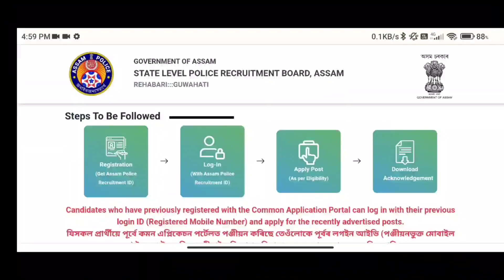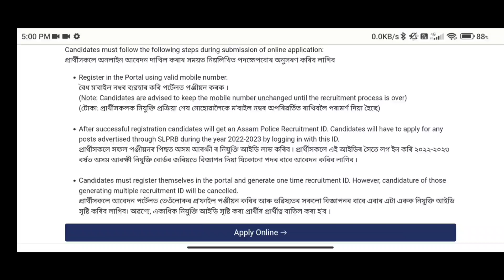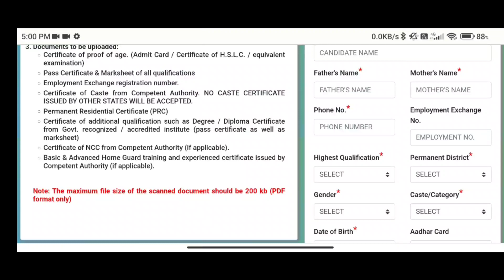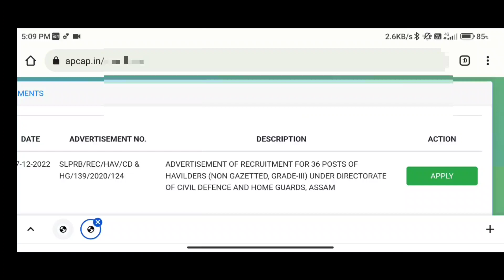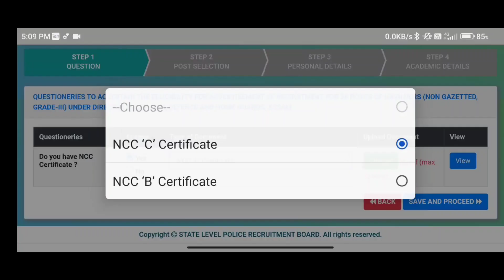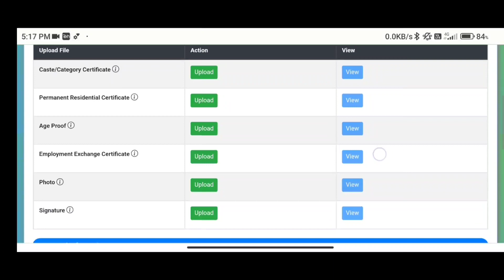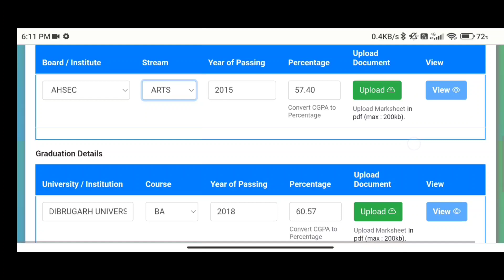Assam Police New Vacancy 2023// Apply online Links Active Step By step নিজৰ Mobile Apply কৰক 🔥❤️